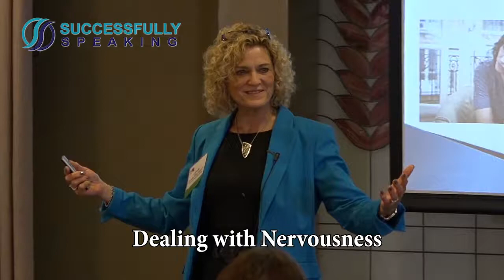Dealing with Nervousness - Successfully Speaking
This is one of 25 segments from a breakout session at the 2018 CHRA Spring Conference in Baltimore, MD: "Communicate as a Bold, Brave, and Brilliant Leader.